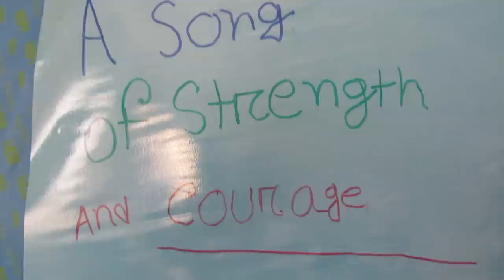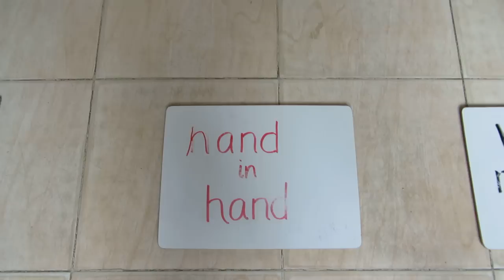We Shall Overcome - Girls at SunChild Home in Dhaka Bangladesh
Children at SunChild Home in Dhaka, Bangladesh on July 27, 2014 singing "We Shall Overcome," a song of strength and courage.  Puja Mitra, their singing teacher, taught them this song.  A supporter provided these beautiful dresses.  These girls are supported by Distressed Children and Infants, International. They are all in my advanced English class.